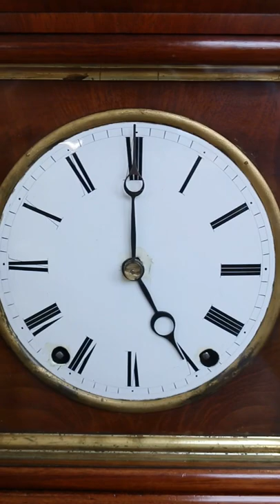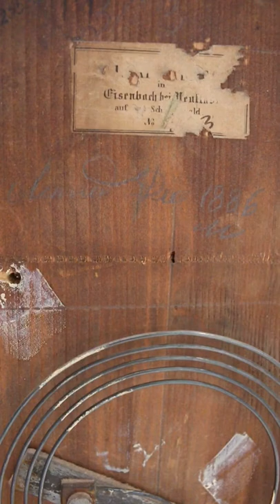Beha Johann Baptist Beha Cuckoo Clock